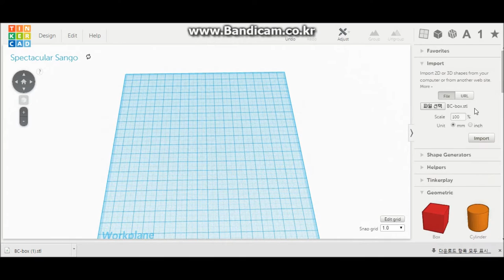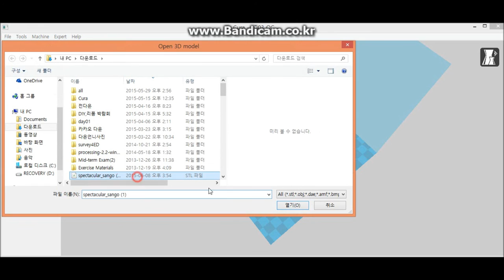1) Make your own business card case with Tinkercad + 3D printing | 3D modeling how to make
Try to make your own business card case.